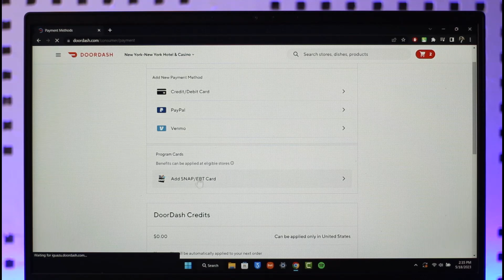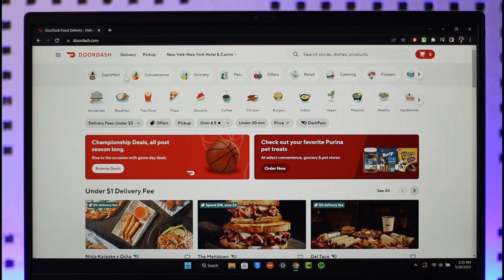How to Remove Card Off DoorDash !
This video guides you in quick easy steps to remove your card from your DoorDash account. So make sure to watch this video till the end.

~ Chapters:
0:00 Introduction
0:10 Remove Card Off DoorDash
0:55 Conclusion